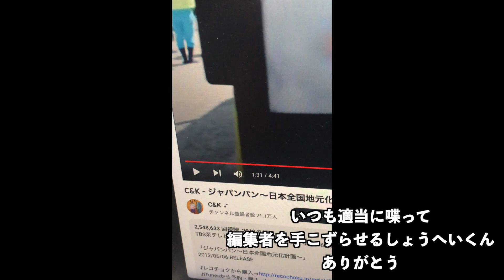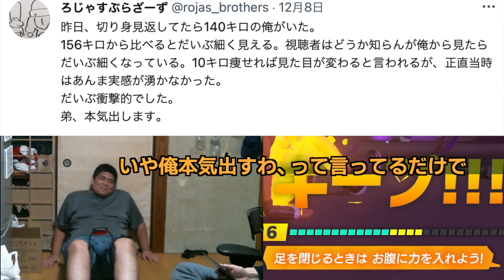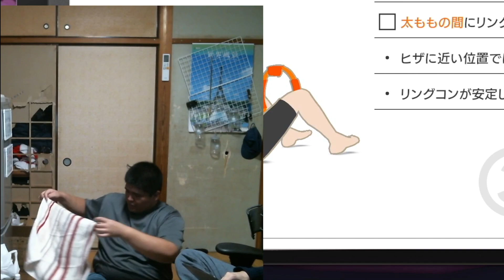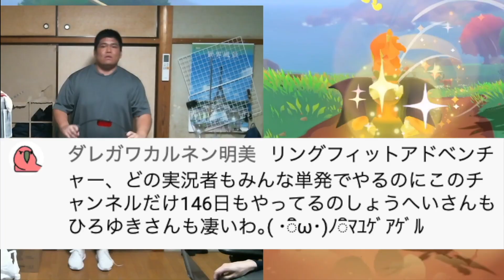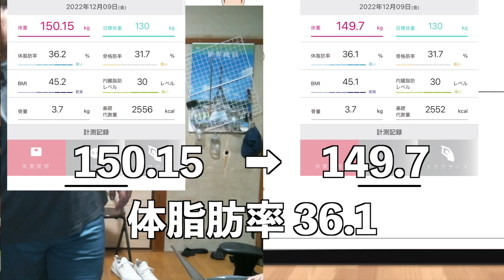【DAY146】トロールフェイスモノマネ、リングフィットアドベンチャーダイエット配信【デブの配信切り抜き】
2022/12/09
運動前：150.15kg
運動後：149.7kg

○弟ソロの配信(主にAPEXなど)